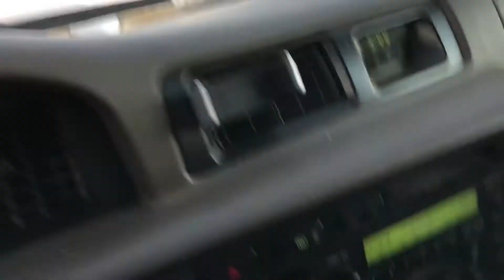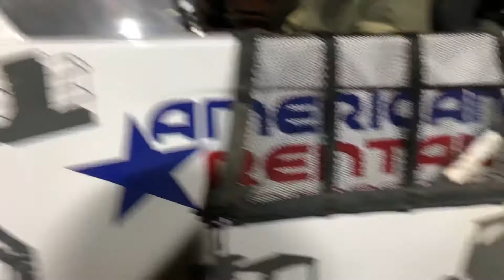Slash X Ranch